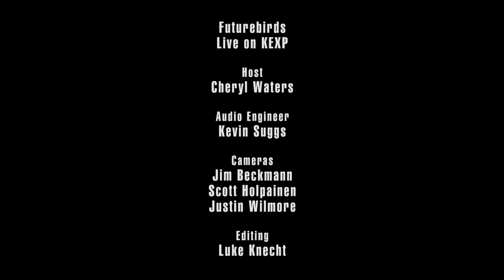Futurebirds - Paranoia Letters (Live on KEXP)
presents Futurebirds performing "Paranoia Letters" live in the KEXP studio. Recorded February 5, 2015.

Host: Cheryl Waters
Audio Engineer: Kevin Suggs
Cameras: Jim Beckmann, Scott Holpainen & Justin Wilmore
Editor: Luke Knecht